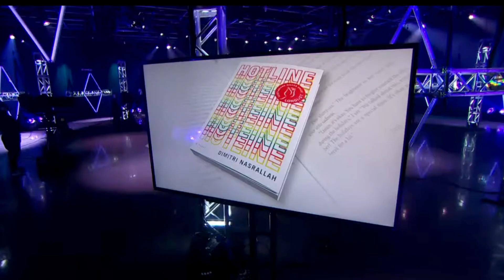CBC Canada Reads – Day Two – My Opening Statement/Words